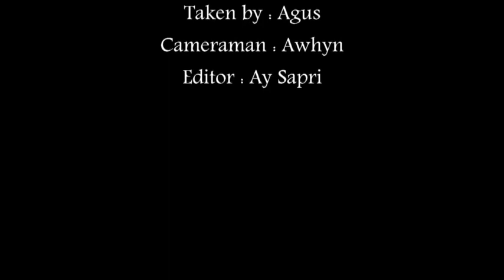behind the scene PraWedding dr. Lia & dr. Rudi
dibalik layar pra wedding dokter Pricilia dengan dokter Rudi yang di abadikan di poci mombi dengan balutan make up Afika dan taken by Agus salah satu fotografer profesional
dokter sendiri adalah salah seorang yang berdarah Tionghoa yang begitu mencintai dengan budaya dan pakaian adat mandar memilih untuk memakai dan mengabadikan praweddingnya ditanah mandar

semoga tetap terhibur dengan channel kami
jangan lupa tetap dukung dengan cara